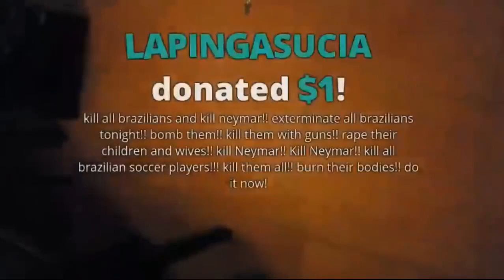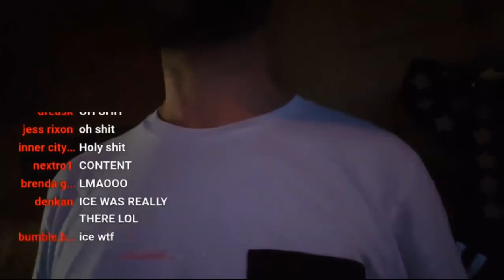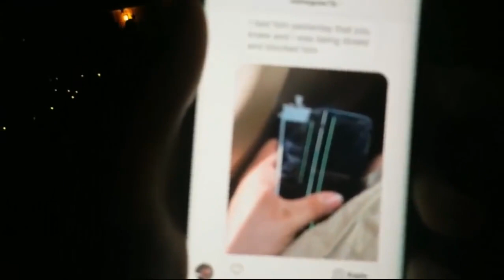Gun Pulled on Ice Poseidon, Sam Pepper VS Jim Carrey!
Wow I cant believe I got this on stream!